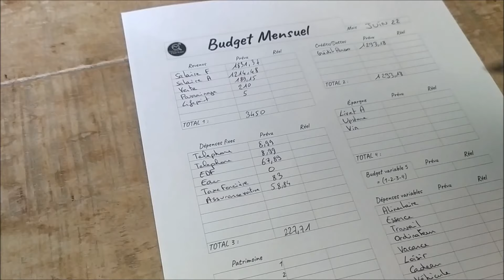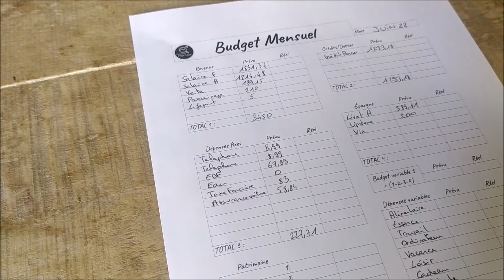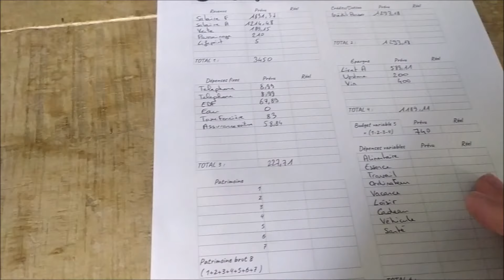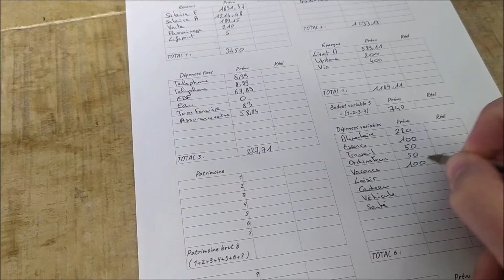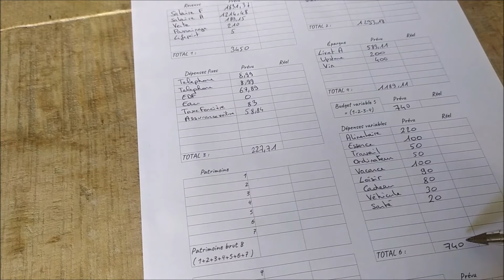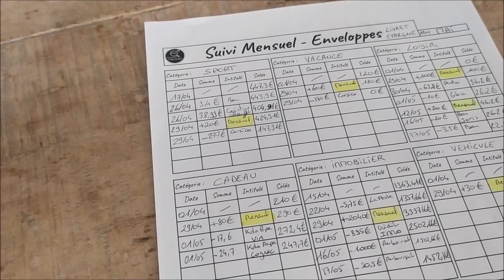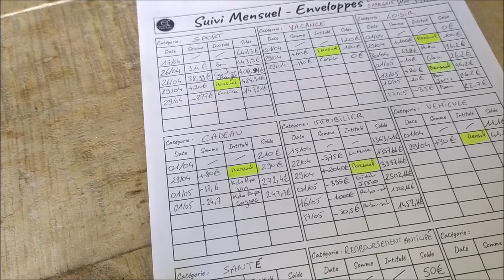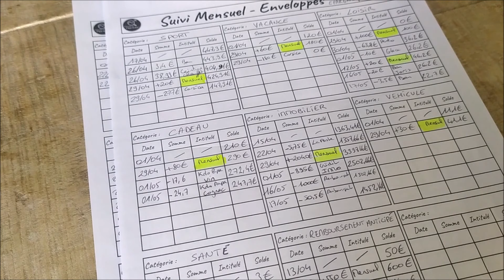Je réorganise TOUT mon BUDGET et mes Dépenses pour JUIN 2022 !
En cette fin mai 2022 je réorganise mon budget, pour rembourser rapidement mon crédit personnel : modifications des dépenses fixes et des dépenses variables ( mes enveloppes budgétaires ). Pour le mois de juin 2022 je met uniquement mon budget personnel et je retire la partie immobilier qui n'a plus sa place ici !

François.